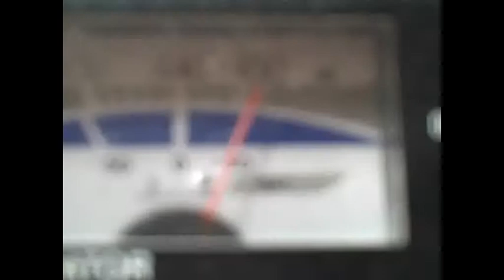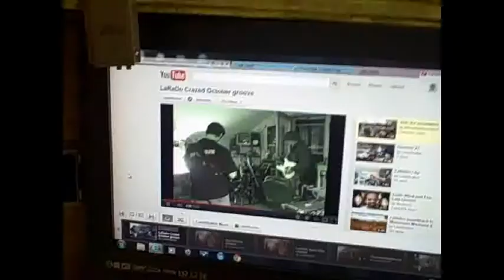Laws Vlog 215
Model Train Layout Design as kids gone to the beach for the day  Aug 13 201
side note: wow, i just had extreme vertigo while uploading this vlog